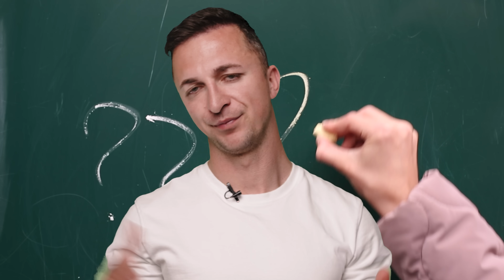Zestaw NAPRAWCZY na DOLNE PLECY *za darmo*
🔔APLIKACJA CZŁOWIEKU RUSZ SIĘ

MOJE WIDEO PROGRAMY TRENINGOWE

(MEDIA SPOŁECZNOŚCIOWE) TU MNIE ZNAJDZIESZ!

Damian Bugański czlowiekuruszsie.pl

IG Damiana: buganski_mowi_rusz_sie